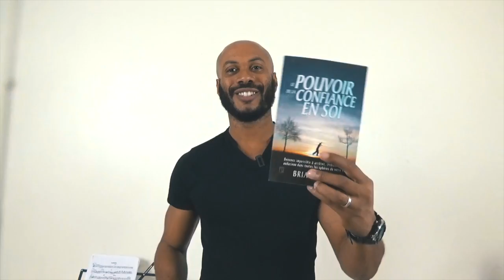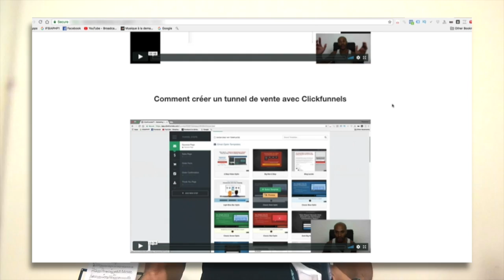4 secrets pour avoir confiance en soi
▬▬▬▬▬▬▬▬▬▬▬▬▬▬▬▬ FORMATION OFFERTE▬▬▬▬▬▬▬▬▬▬▬▬▬▬▬▬
6 vidéos de formation offertes pour créer ton business en ligne dont 25 idées de business rentables clique

▬▬▬▬▬▬▬▬▬▬▬▬▬▬▬▬ FORMATION▬▬▬▬▬▬▬▬▬▬▬▬▬▬▬▬

▬▬▬▬▬▬▬▬▬▬▬▬▬▬▬▬ PRESTATION TECHNIQUE▬▬▬▬▬▬▬▬▬▬▬▬▬▬▬▬

▬▬▬▬▬▬▬▬▬▬▬▬▬ LIENS ▬▬▬▬▬▬▬▬▬▬▬▬▬

▬▬▬▬▬▬▬▬▬▬▬▬▬▬▬▬ CONSULTING MARKETING DIGITAL▬▬▬▬▬▬▬▬▬▬▬▬▬▬▬▬

Vous avez une entreprise physique, vous souhaitez augmenter
massivement votre visibilité et augmenter votre chiffre d'affaire

▬▬▬▬▬▬▬▬▬▬▬▬▬▬▬▬ PRESTATION TECHNIQUE▬▬▬▬▬▬▬▬▬▬▬▬▬▬▬▬